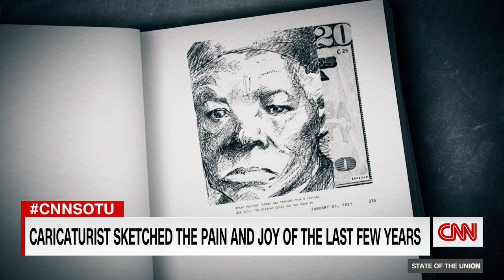Political cartoonist explains why this is his favorite about Trump